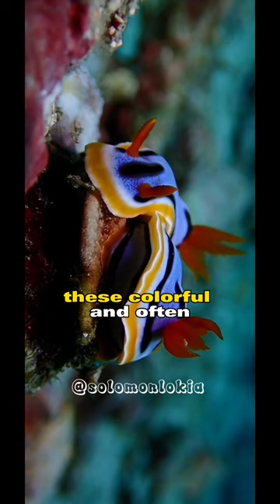Chromodoris | Most Beautiful Sea Slug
Chromodoris is a genus of sea slugs, specifically a type of dorid nudibranch. These colorful and often strikingly patterned sea slugs are found in tropical and subtropical waters throughout the world. The genus includes over 100 described species, with new species still being discovered.